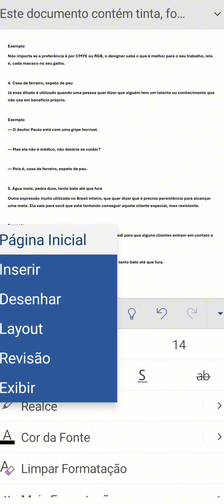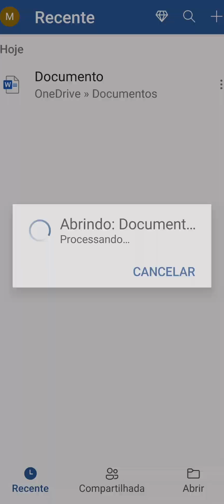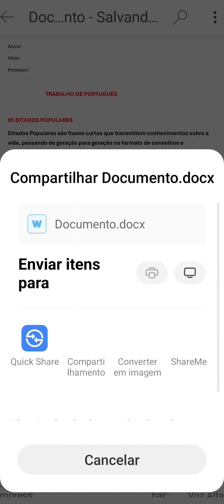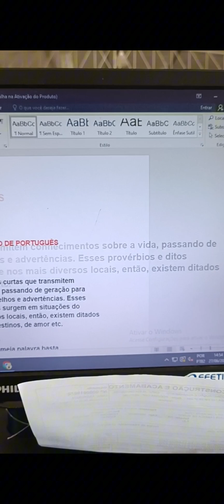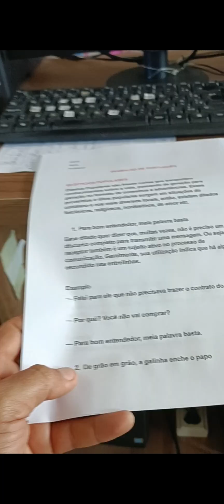Como imprimir o trabalho escolar feito pelo celular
primeiro vídeo